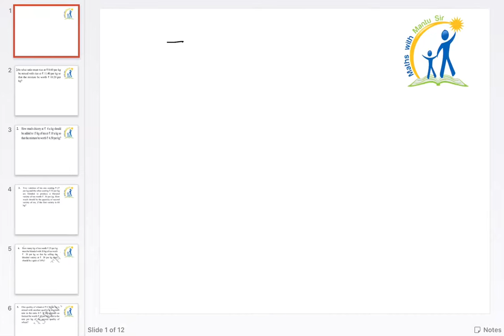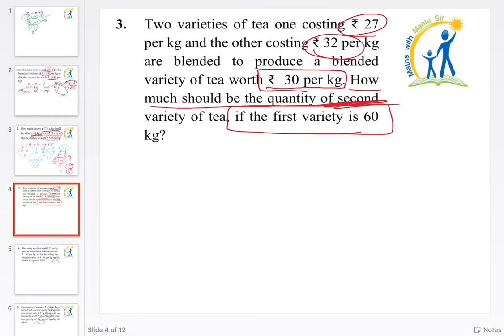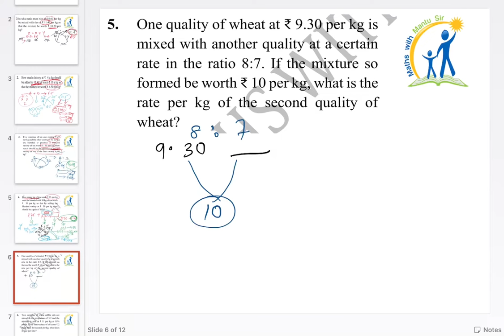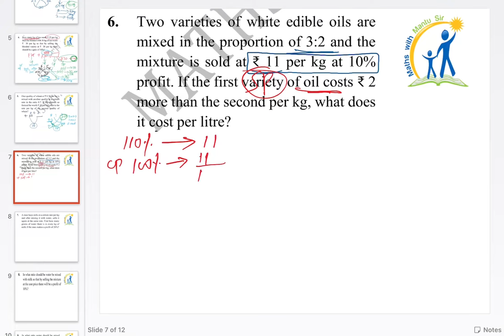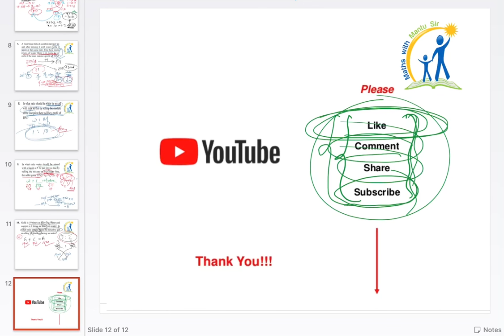MIXTURE AND ALLIGATION (PART_2)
In this video you learn how to apply alligation on basic mathematical problems based on Price and Quantity.